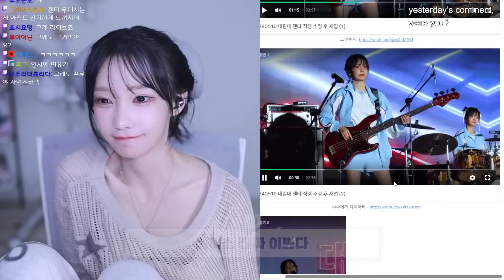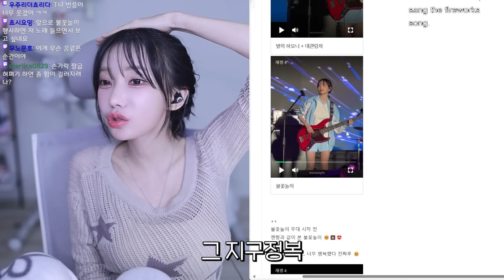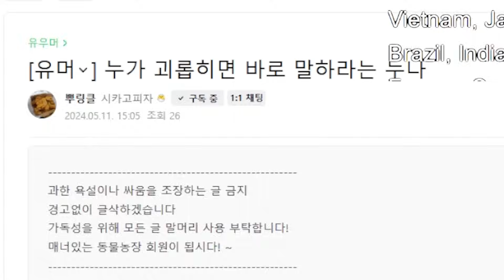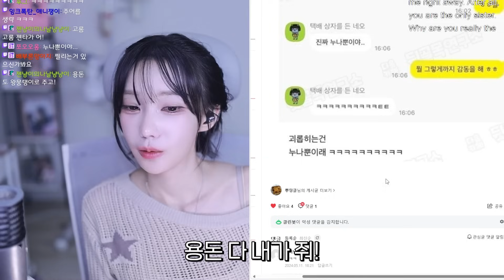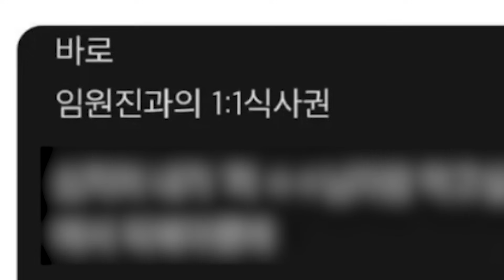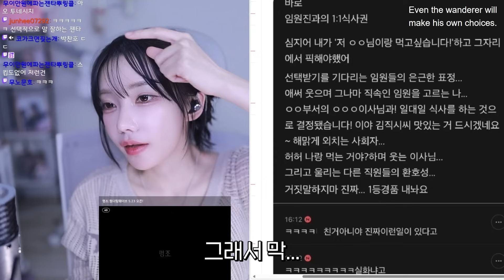매 공연마다 저는 마젠타...ㄷㄷ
💌 팬 선물 보내는 곳: 서울특별시 중구 세종대로 14 그랜드센트럴 A동 메일룸 501호 온사이드 컴퍼니 (우:04527, 마젠타님 앞)

📺  젠타의 생방송을 보고싶다면 트위치로!

- 매일 방송시간 팬카페 공지!